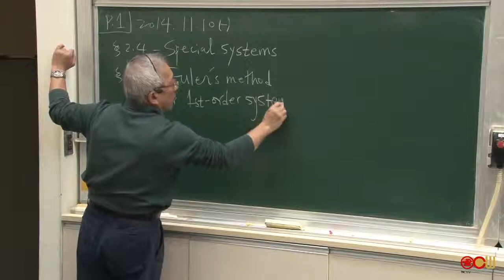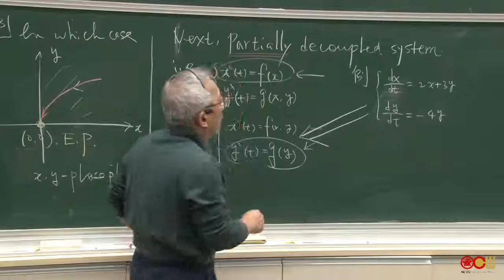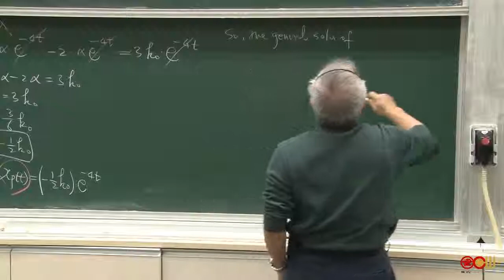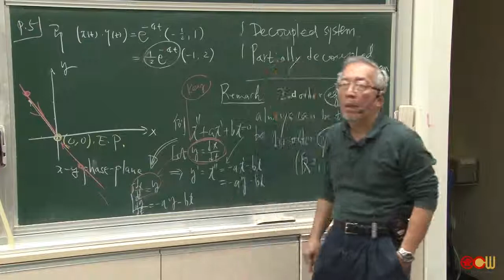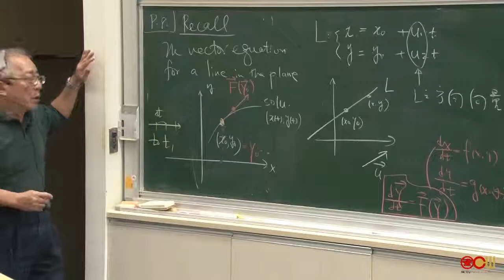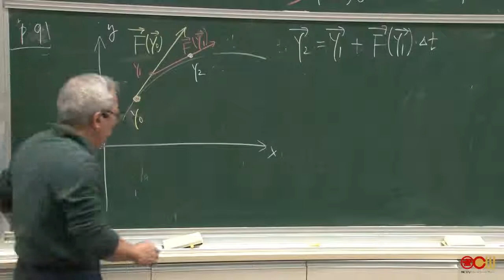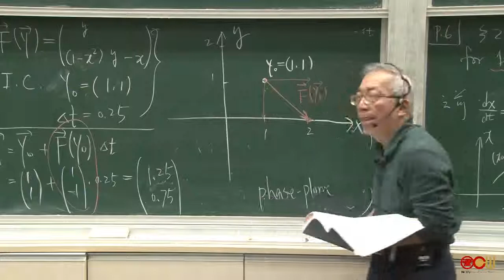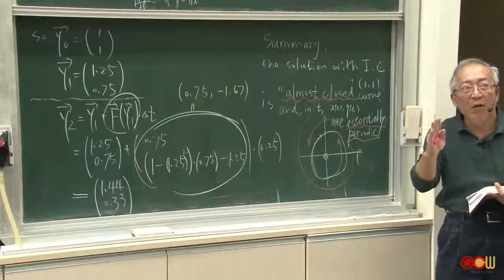Lec17 微分方程 第九週課程 (1/2)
2.4 Special systems(solutions can be solved explicitly)
2.5 Euler’s method for 1st order system

授課教師：應用數學系 李榮耀老師